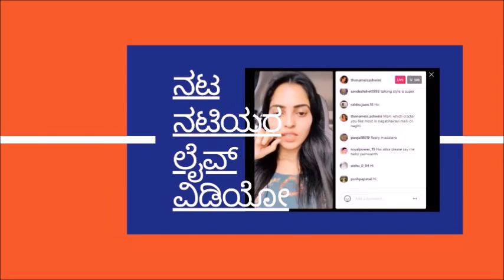Kendasampige Serial Actress Nisarga Manjunath Talks about Her Scary Fan Moment !!